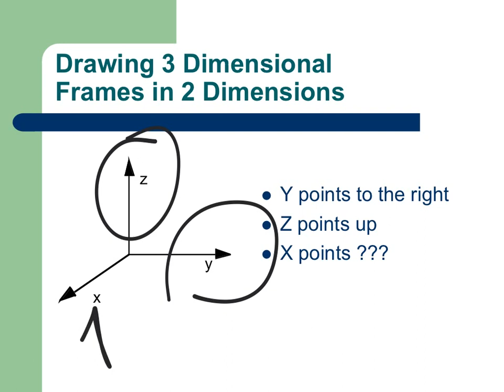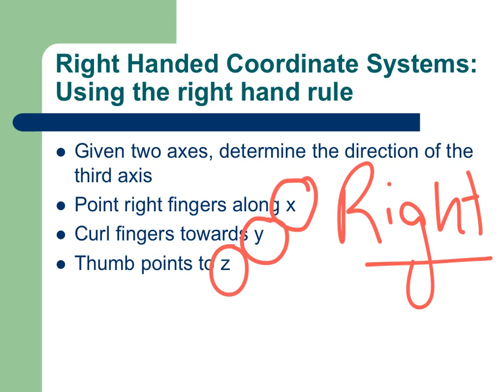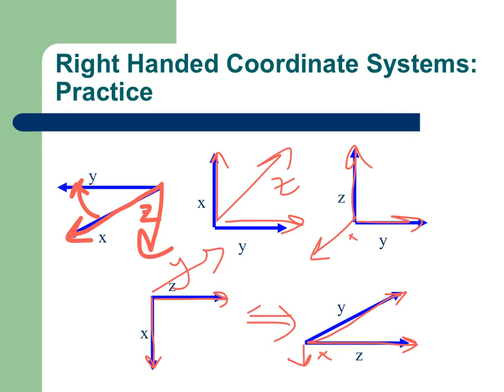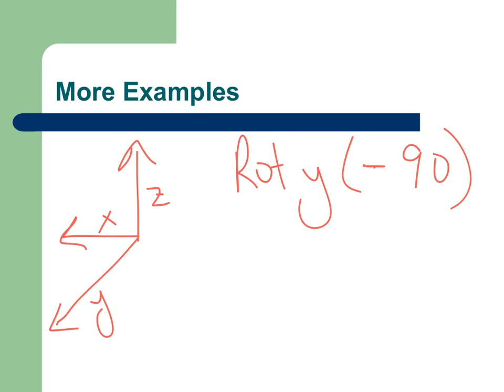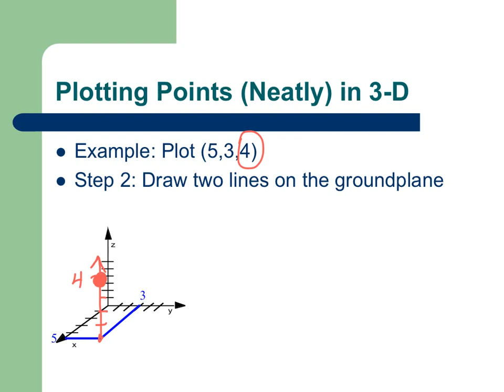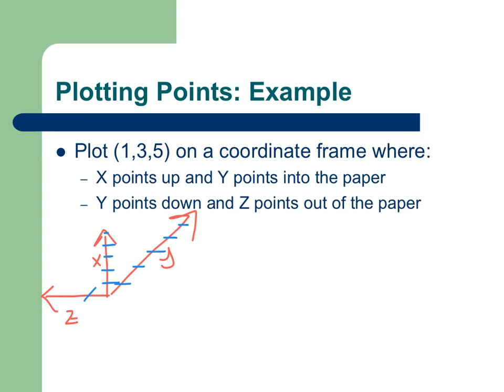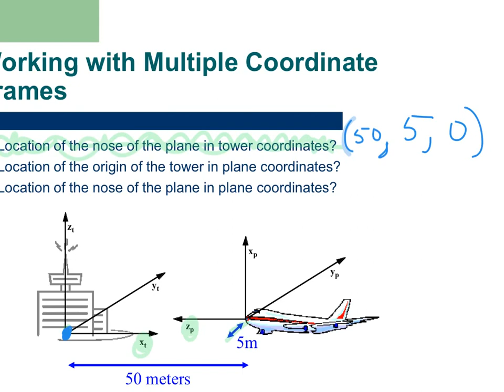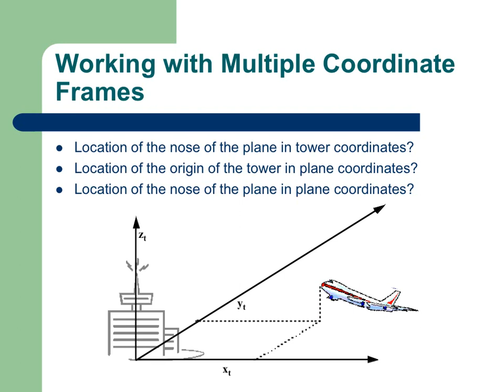Introduction to coordinate frames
This video is the first in a series to accompany the slides and document "Introduction to Homogeneous Transformations and Robot Kinematics" which can be found